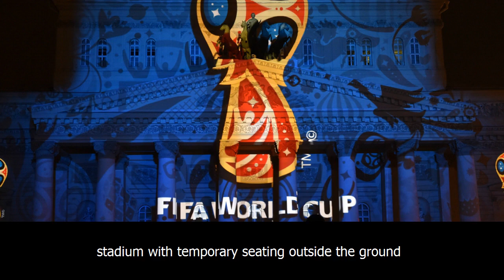What can england fans expect in russia now they have qualified for the world cup in 2018?